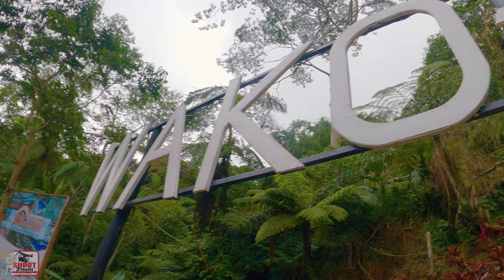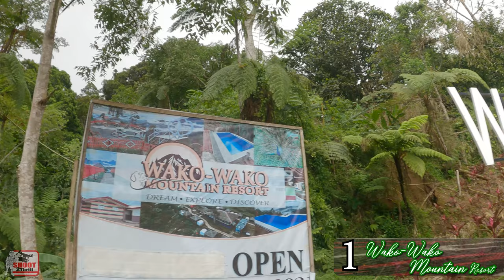5 Must visit Davao's inland nature resort (2).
Don't miss this 5 nature resorts when visiting Davao:

1:06  - WAKO-WAKO Mountain Resort
               Location: V8FX+JW, Santa Cruz, Davao del Sur
2:16  - Camp Corsal
               Location: 8C5P+F27, Calinan District, Davao City, Davao del Sur
3:18  - TSG Family Resort
               Location: V922+R57m, Purok Bajada, Sitio Migdayas, Barangay, Digos City
4:20 - Haven's Dew
               Location: W77C+9QG, Digos City, Davao del Sur
5:22  - Jardin de Señorita
              Location: W7MV+QR Digos City, Davao del Sur